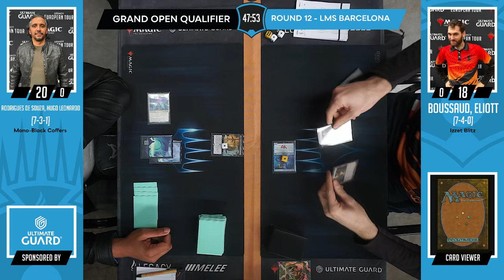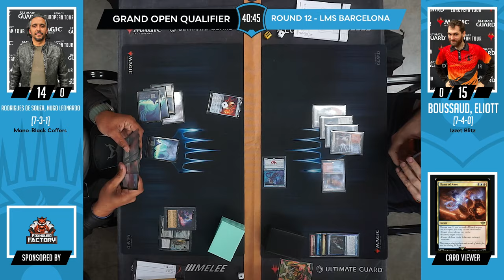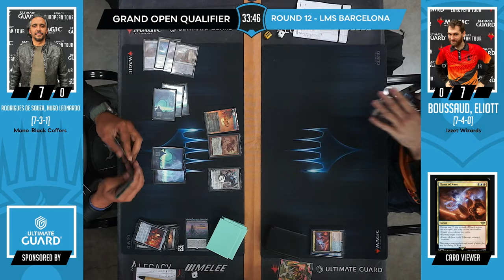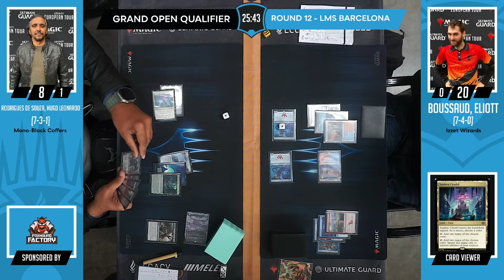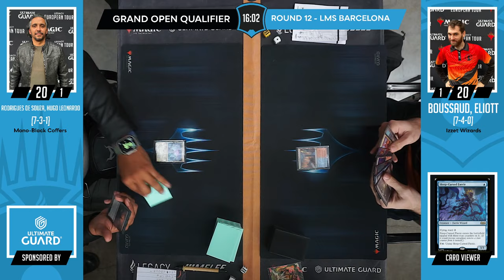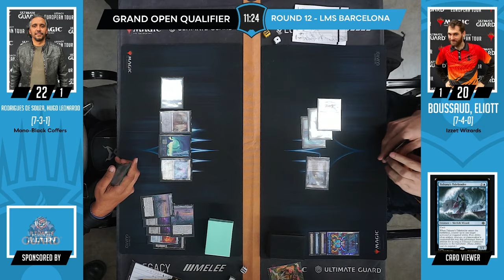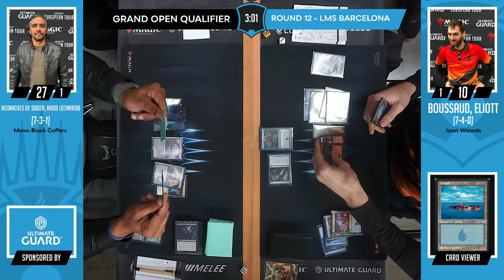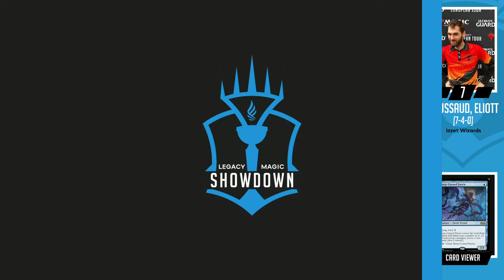[MTG Modern] [Dec. 09, 2023 ] LMS Barcelona Rd. 12 Mono-B Coffers vs Izzet Wizards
Hugo De Souza (Mono-B Coffers) vs. Elliott Boussaud (Izzet Wizards)